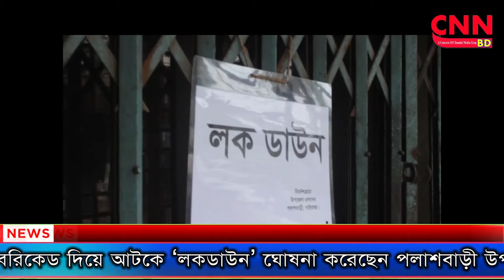গাইবান্ধার পলাশবাড়ীতে | করোনায় লকডাউন করেছেন উপজেলা প্রশাসন | cnnbd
প্রাণঘাতী করোনা ভাইরাস সংক্রমণের সংখ্যা বৃদ্ধি পাওয়ায় সংক্রমিত এলাকায় উপজেলা করোনা   প্রতিরোধ কমিটির সভার সিদ্ধান্ত মোতাবেক ১৭ জুন থেকে আগামী ৩০ জুন পর্যন্ত  সংক্রমণের ঝুঁকি এড়াতে জনতা ব্যাংকের একজন কর্মকর্তা করোনায় পজেটিভ হওয়া জনতাব্যাংকসহ পৌর শহরের প্রফেসর পাড়া ও নুনিয়াগাড়ি মৌজায় আংশিক এলাকা, বাঁশ দিয়ে বেরিকেড দিয়ে আটকে ‘লকডাউন’ ঘোষনা করেছেন পলাশবাড়ী উপজেলা প্রশাসন । আজ দুপুরে লকডাউন এলাকা পরিদর্শন কালে উপজেলা নির্বাহী অফিসার মোহাম্মদ কামরুজ্জামান নয়ন সরকারী নির্দেশনা, স্বাস্থ্য বিধি ও চলমান লকডাউন কার্যক্রম মেনে চলতে সকলকে আহবান জানান।এসময় উপস্থিত ছিলেন উপজেলা পরিষদ চেয়ারম্যান আলহাজ্ব একেএম মোকছেদ চৌধুরী বিদুৎ, পৌর প্রশাসক ও উপজেলা আওয়ামীলীগ সভাপতি আবু বক্কর প্রধান, উপজেলা স্বাস্ব্য ও পরিবার পরিকল্পনা কর্মকর্তা আনিছুর রহমান, থানার অফিসার ইনচার্জ মাসুদুর রহমান ।উল্লেখ্য, এ উপজেলায় এ পর্যন্ত মোট ২৭ জন করোনায় আক্রান্ত হয়েছেন, ৩ জন মৃত্যুবরণ করেছেন ও ৩ জন সুস্থ হয়ে বাড়ী ফিরেছেন। বাকিরা হোমকোয়াইন্টে রয়েছেন।